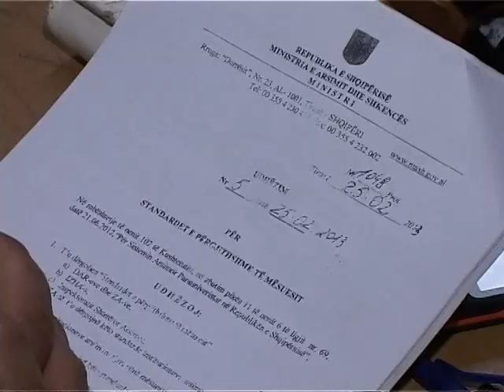DREJTORET E ARSIMIT KONKURSI VONON PERZGJEDHJEN E DREJTUESVE TE RINJ NE QARQE LAJM